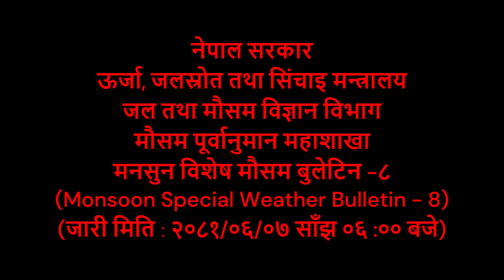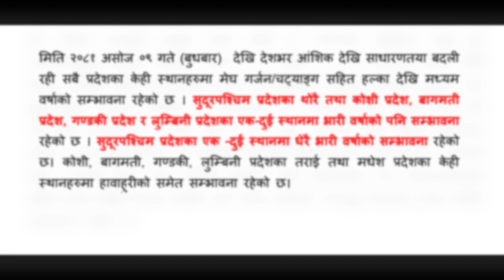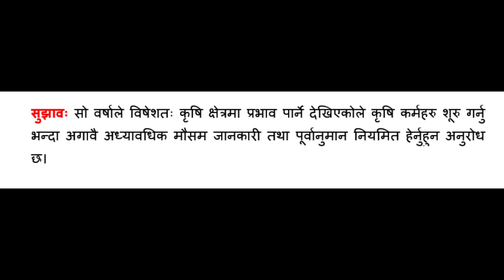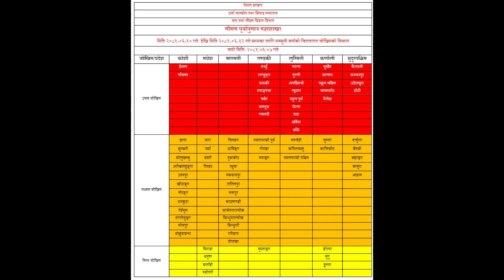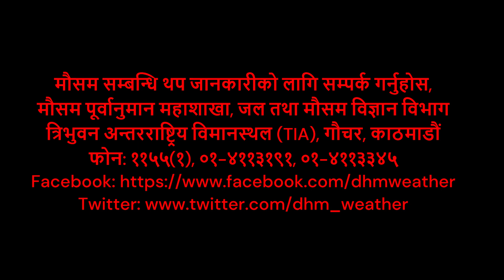मनसुन विशेष मौसम बुलेटिन -८ (Monsoon Special Weather Bulletin - 8) जारी मिति ː २०८१/०६/७ साँझ ६ बजे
Monsoon Weather Forecast Bulletin of Nepal form 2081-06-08 to 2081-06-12.
The  Monsoon bulletin has been prepared by the Department of Hydrology and Meteorology Meteorological Forecasting Division
For more information regarding the weather forecast bulletin contact to the Department of Hydrology and Meteorology, Meteorological Forecasting Division  (TIA) Gauchar, Kathmandu

मौसम सम्बन्धि थप जानकारीको लागि सम्पर्क गर्नुहोस ।
मौसम पूर्वानुमान महाशाखा, जल तथा मौसम विज्ञान विभाग
त्रिभुवन अन्तरराष्ट्रिय विमानस्थल (TIA), गौचर, काठमाडौं
फोन: ११५५(१), ०१-४११३१९१, ०१-४११३३४५